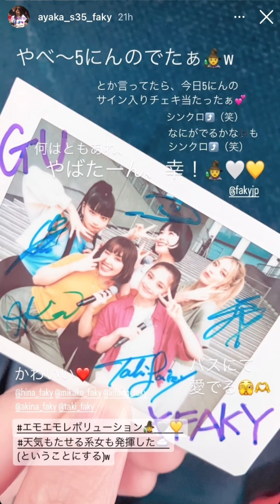GU meets FAKY Event Highlights 06/11/23 GU💫FAKY ©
これらのビデオを共有できるようにしてくれた日本のFakyファンに感謝します。 ©
👉 fakyjp/hina_faky
👉 mumu.style_faky
👉 miki
👉 tsumugi_faky
👉 ayaka_s35_faky